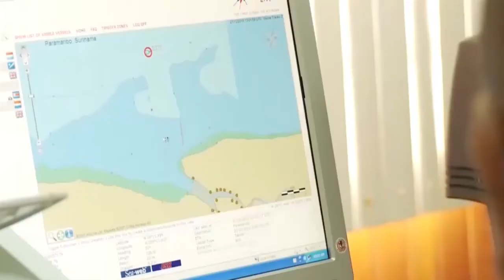STVS Journaal 14.10.19 Tweede keer internationale training MAS